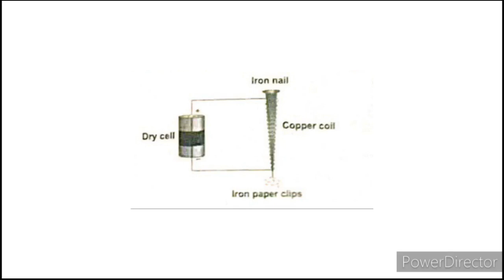SCIENCE SUCCESS == CLASS VII ==ELECTRIC CURRENTS AND ITS EFFECTS == DIAGRAM==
SCIENCE SUCCESS ==
CLASS VII ==
ELECTRIC CURRENTS AND ITS EFFECTS
 == DIAGRAM==